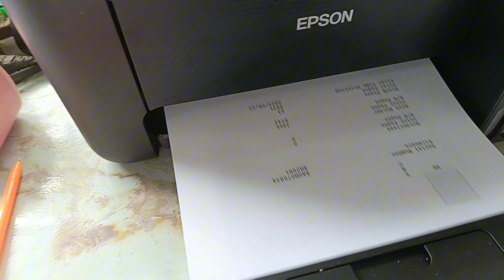How to Print test without PC or Laptop Epson L3210